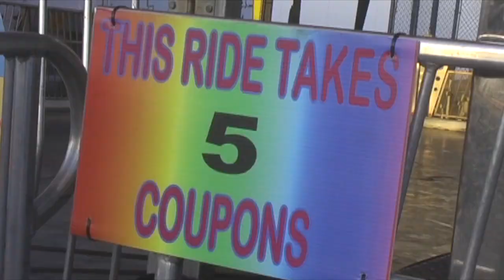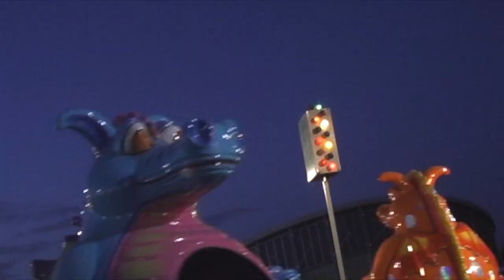Save the Date